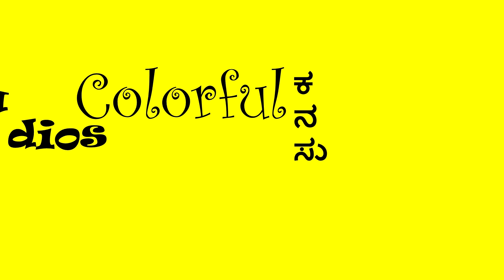Mangaluru Open Mic 1.0 | Kannada Poetry | Shivathmaj Shenoy M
Mangaluru Open Mic 1.0
kannada - Tulu - Konkani - Hindi - English
Colorful Kanasu in Association with Prasthara.
Date : 09th Feb 2020, Sunday
Place : Sri Mookambika Temple Derebail, Konchadi Mangaluru